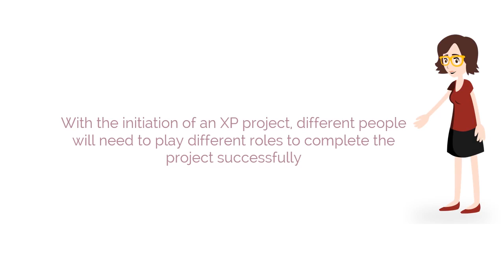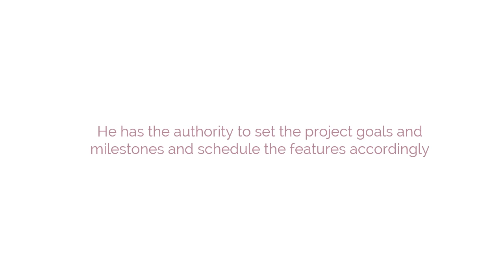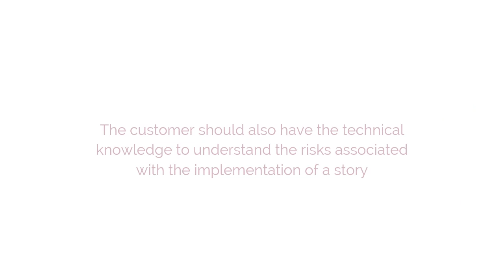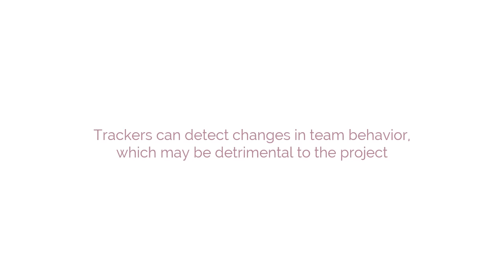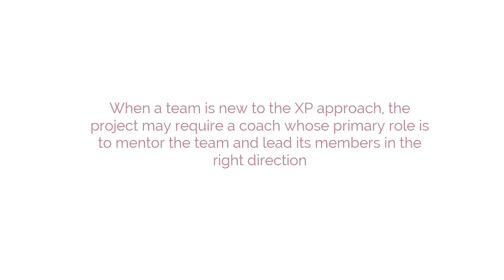AEC C5M03 XP Roles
XP Roles is the third module of the Xtreme Programming.